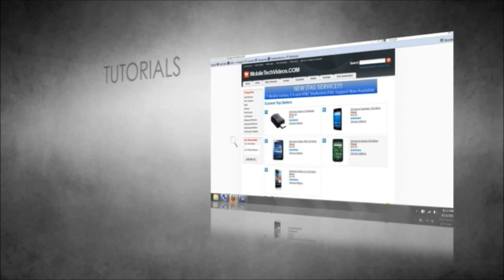MobileTechVideos.COM Contesr! (Revised)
Sorry guys, I forgot to mention that you also need to comment on the video in order to win! Link to original video ~